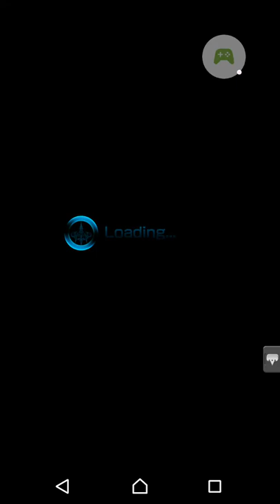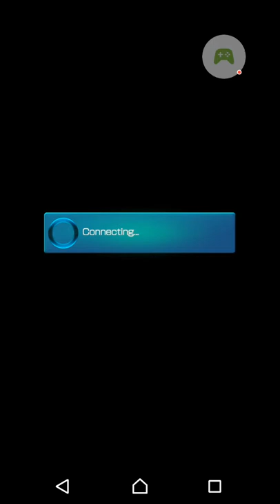Mobius Final Fantasy - One-Winged Angel Sephiroth Multiplayer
Super geil
I need the Sephiroth Job!!!